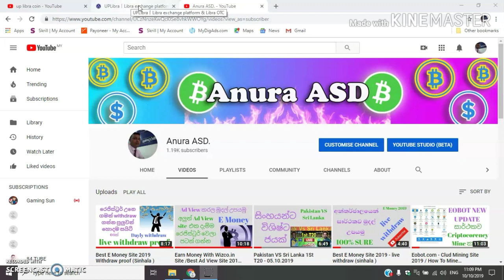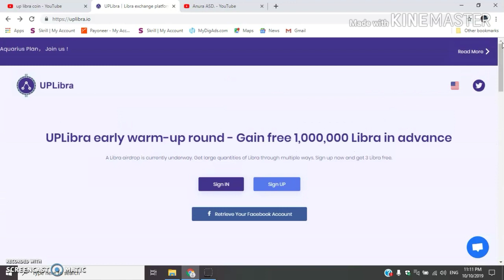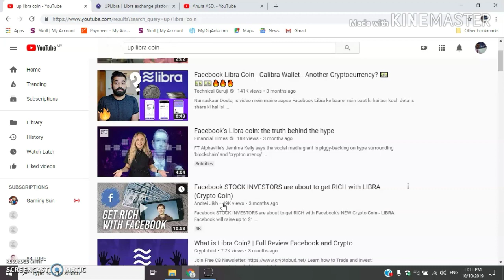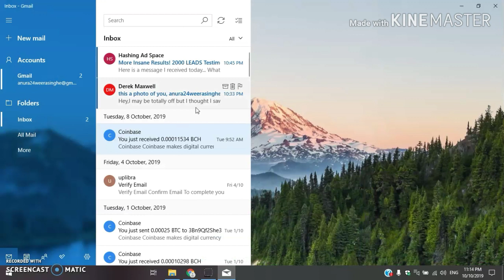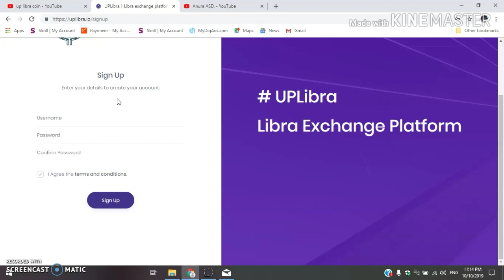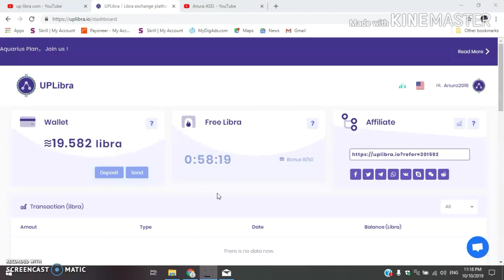Free UPLibra OTC Treding System - USD 3 Signup Bonus -Facebook new Crytocurrncy 2019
Do you want to earn money online.work from home .Extra Income online .
Earn Money ???
If yes them .

🇱🇰Shear 🇱🇰
🔔Notification 🔔

Best E Money Site 2019 .